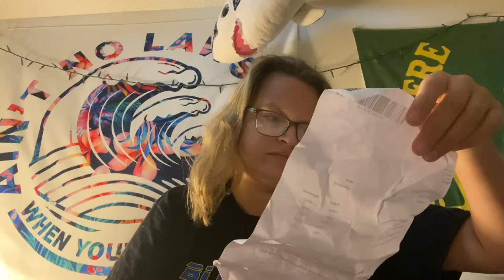Hobbii unboxing with Chloe